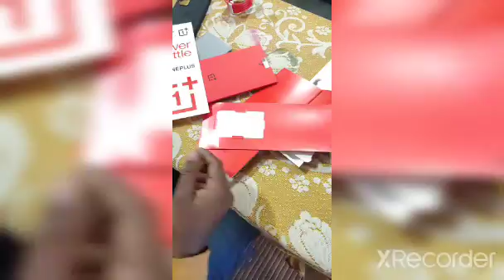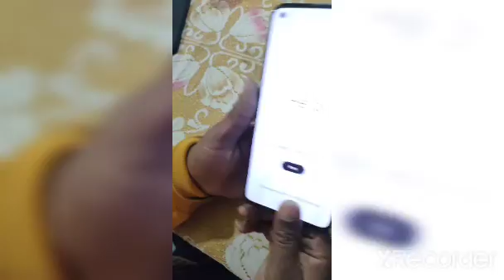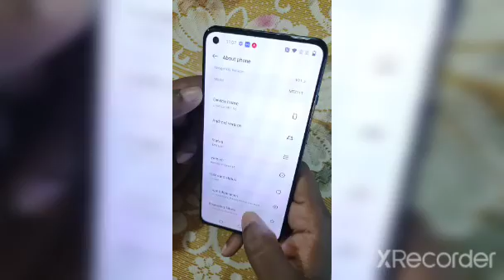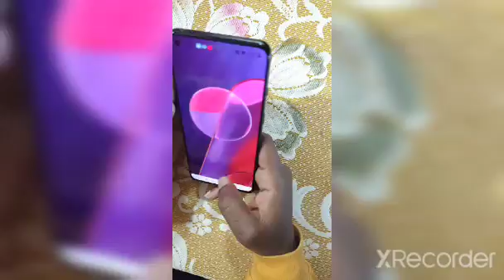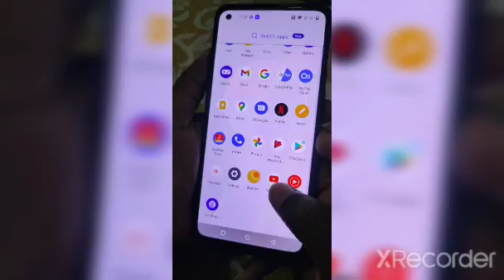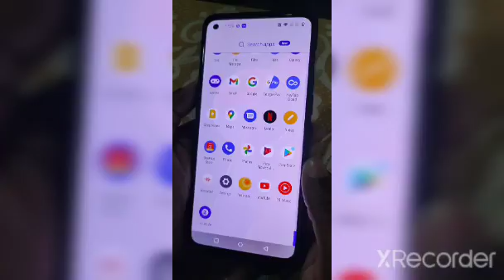OnePlus 9RT Unboxing----The Ultimate Flagship Killer In India🔥🔥🔥 1st Unboxing Ever.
OnePlus 9RT Price in India:
8GB+128GB = 42,999INR
12GB+256GB = 46,999INR

iis video mein maine aapse OnePlus 9RT ke baare mein baat ki hai aur share ki hai isi OnePlus 9RT Smartphone ki unboxing aur ek first look. OnePlus 9RT ek flagship phone hai, jaha is OnePlus 9RT mein hai Snapdragon 888 Processor aur yaha 5G bhi available hai aur saath mein hai 8GB/12GB RAM aur 128GB/256GB UFS3.1 Storage. OnePlus 9RT mein hai 6.62" ka FHD+ 120Hz AMOLED Display 600Hz Touch Sampling ke saath. OnePlus 9RT mein ek Triple rear Camera setup hai jaha hai 50MP Primary + 16MP Ultrawide + 2MP Macro Camera. OnePlus 9RT mein 16MP ka Selfie camera hai aur saath mein 4500mAh ki battery hai Warp Charge 65 65W charging. Mujhe umeed hai ki aapko OnePlus 9RT ki yeh Unboxing aur First Look video pasand aayegi.